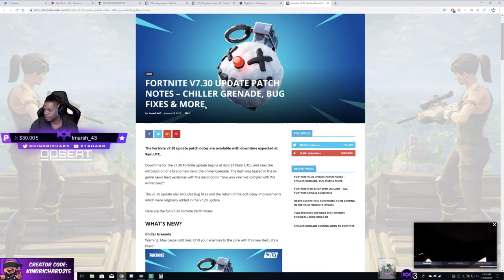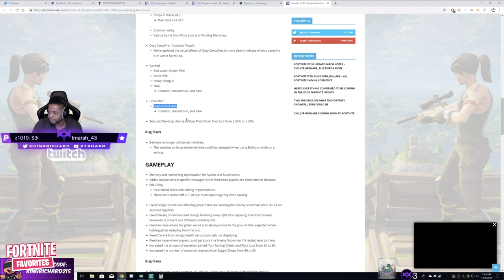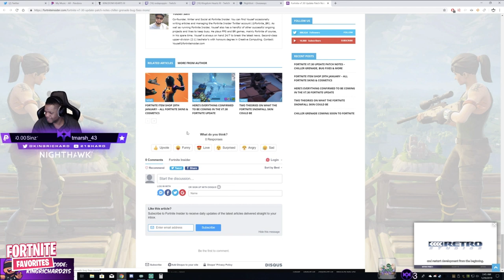Streamers React to Bolt Sniper & Heavy Shotgun *REMOVED* from Fortnite *RIP*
Streamers Reacted to the Bolt Action Sniper & Heavy Shotgun REMOVED and Vaulted from Fortnite Season 7